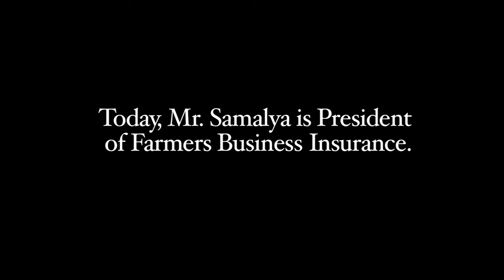Mhayse Samalya 2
Mhayse Samalya on self-identity and the importance of preserving our cultural heritage.